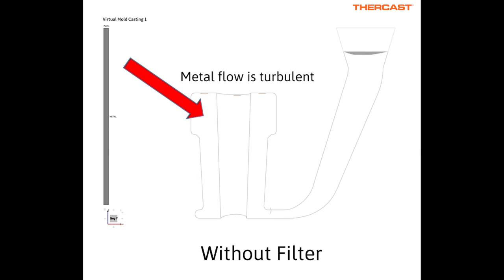Foundry filters in a gravity die casting simulation - THERCAST®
Foundry filters are used to limit turbulent flow and to eliminate undesirable particles from the molten metal before it flows into the cavity.
THERCAST® software makes it possible to configure foundry filters in your casting simulations and model the mechanical effect of the filter.
It allows to define their shape and the model for pressure/speed control.

☎ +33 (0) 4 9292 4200